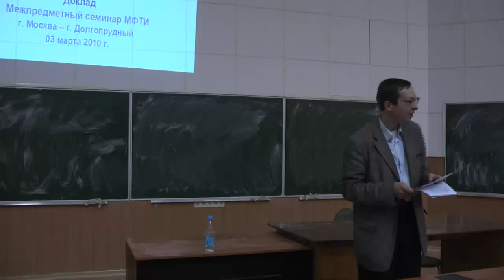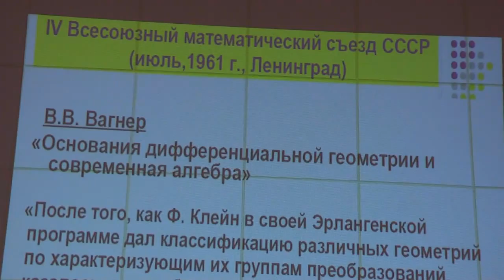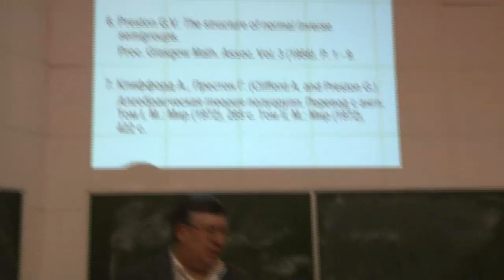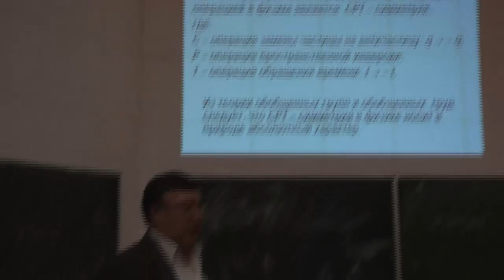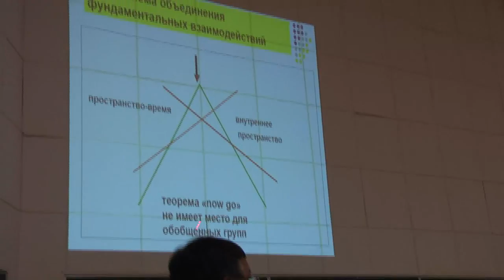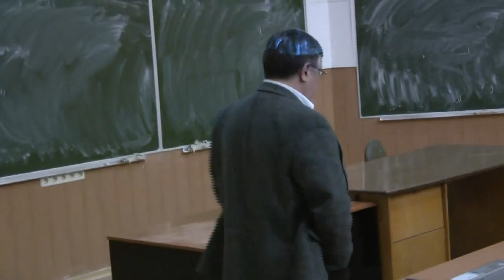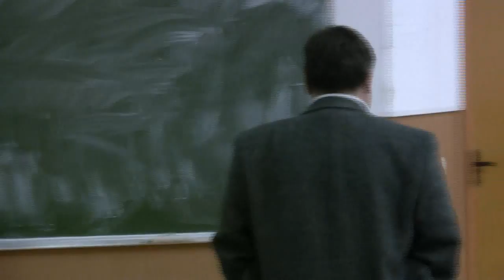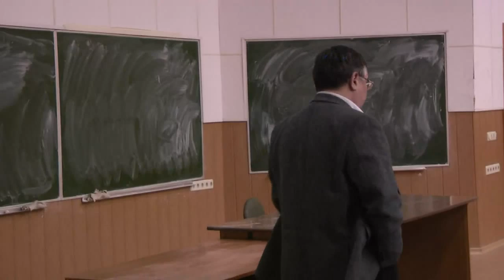Жотиков В.Г., 03.03.2010. Обобщённые группы Вагнера и их приложения в физике и геометрии.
Теория классическая групп (как непрерывных, так и дискретных) всегда играла и продолжает играть важную роль во всей физической науке. Вместе с тем, сравнительно давно уже было замечено, что для современной физики как и современной геометрии, понятие группы преобразований оказывается явно недостаточным. Более того, алгебраические проблемы, возникающие в исследованиях по одной из самых главных проблем современной физики, а именно проблеме объединения всех фундаментальных взаимодействий, включая и гравитационное, приводят к необходимости изучения новых алгебраических систем, которые до последнего времени в физике не применялись [1].

В докладе обсуждаются свойства обобщенных групп, теория которых впервые была построена выдающимся математиком XX века В.В. Вагнером, (1908 — 1981). Применение теории обобщенных групп приводит к новым представлениям о симметриях, в физике и геометрии. Примечательно, что выполненные в последние годы исследования, показали, что главное значение для теорий Великого объединения и Суперобъединения фундаментальных взаимодействий, будут иметь именно понятие обобщенной группы Вагнера [1, 2].

В современной математической литературе, особенно в зарубежной, обобщенные группы Вагнера иногда называют еще инверсными полугруппами. Обобщенная группа определяется как полугруппа, в которой для каждого её элемента существует, так называемый, обобщенно обратный элемент и идемпотентные элементы которой попарно коммутируют. Обычная группа (в частности, и любая непрерывная группа Ли) является ничем иным, как частным случаем обобщенной группой, когда последняя обладает только единственным идемпотентным элементом, который и является единицей группы.

Группы, соответствующие известным фундаментальным взаимодействиям, а именно, электромагнитному: группа симметрии U(1), слабому: группа симметрии SU(2) и сильному: группа симметрии SU(3), являются подгруппами обобщенной группы Вагнера, которые образуют полурешетку (или обобщенную группу Клиффорда), обладающую нетривиальными свойствами. Такая точка зрения позволяет решить проблему унификации фундаментальных взаимодействий. Заметим, наконец, что обобщение теоремы Э.Нётер на обобщенные группы Вагнера (инверсные полугруппы) позволяет формулировать новые, более общие законы сохранения в физике.

Литература

[1] Жотиков В.Г. О математическом аппарате теории Великого объединения и гравитации// Доклады 8 Российской гравитационной конференции. М.: (1993). С. 256.

[2] Вагнер В.В. Обобщенные группы. Доклады АН СССР. Т. 84 (1952). С. 1119.
МФТИ ГУ